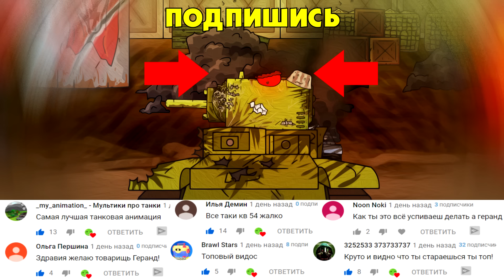Совместный прорыв - Мультики про танки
— забирай крутые подарки и залетай в онлайн-экшен, где ты станешь пиратом в событии «Чудесные виражи»!
Советский монстр КВ Челябинский, Американский монстр Ратте и Матильда сразились с врагами!